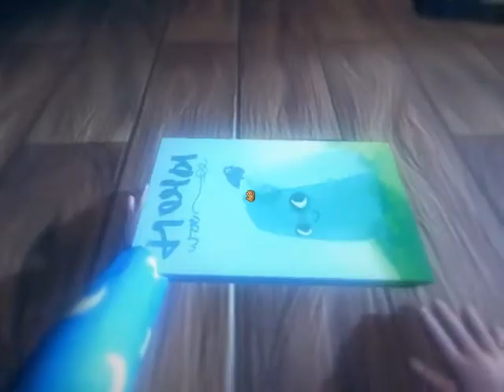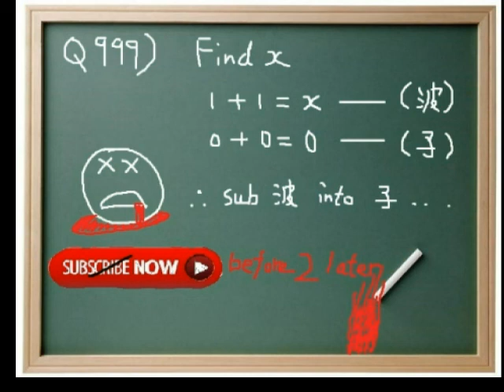Among the sleep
試玩among the sleep 笑波子化身巨B 勇往大洞!!!